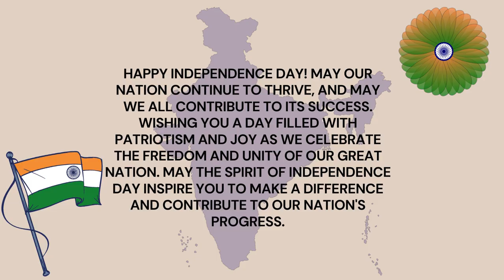Independence Day video